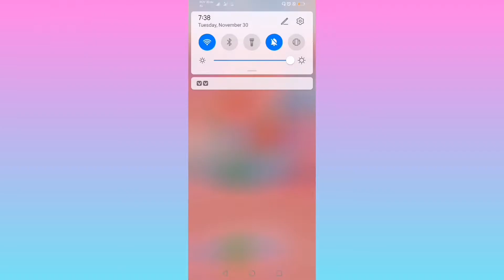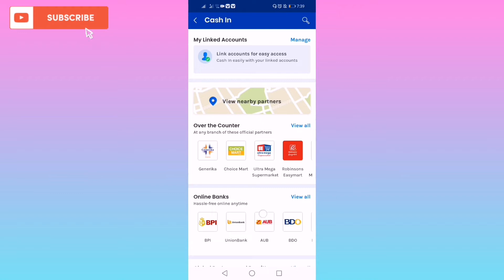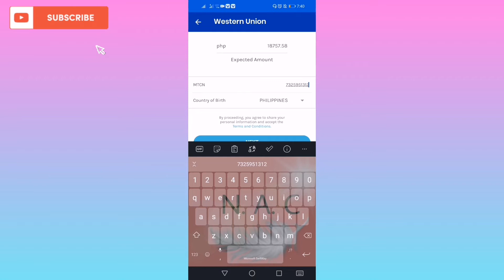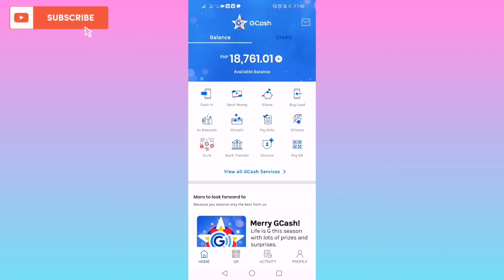PAANO MAGLAGAY NG PERA OR CASH IN SA GCASH KAHIT NASA ABROAD TUTORIALS 2022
PAANO MAG LAGAY NG PERA O CASH IN SA GCASH KAHIT NASA ABROAD TUTORIALS OFW DUBAI 2022

WE MARCH TOGETHER BY PATRICK PATRIKIOS